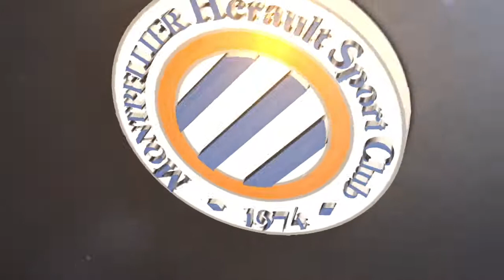Mercredi c'est Coach MHSC qui t'entraîne : LUNEL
Troisième édition de Coach MHSC qui t’entraîne ! de la saison, pour l'occasion, ce sont les U11 de Lunel qui se sont déplacés dans l'enceinte du Centre d’entraînement Bernard-Gasset Mutuelles du Soleil !